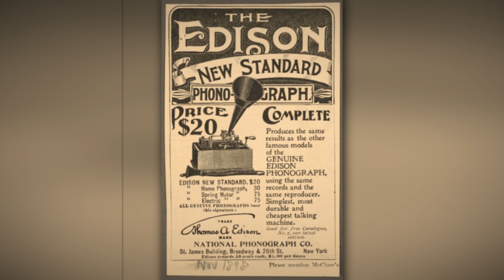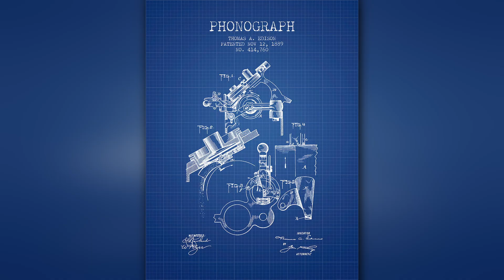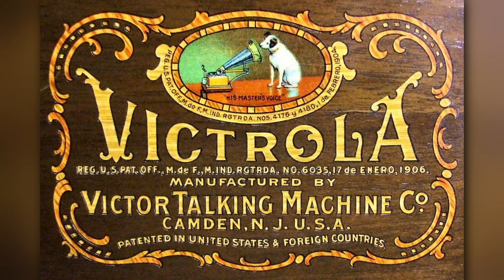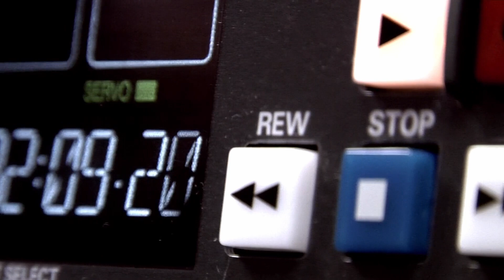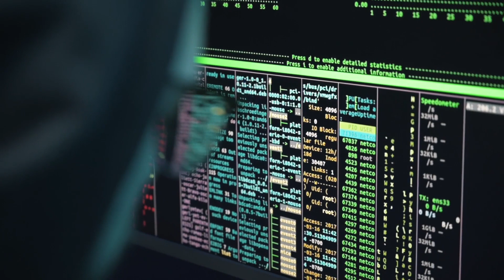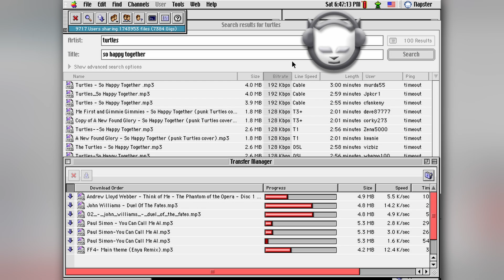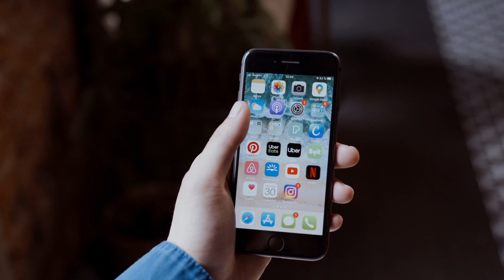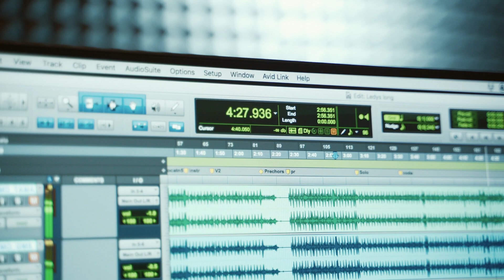History of Audio Recording: From Phonautograph to Streaming Services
Want to use an AI Voice for your own projects?

Explore the fascinating history of audio recording, from the invention of the Phonautograph in 1857 to the rise of modern streaming services. This video takes you through the key innovations that revolutionized how we capture, reproduce, and consume sound, including the Phonograph, Gramophone, magnetic tape, vinyl records, cassette tapes, the Sony Walkman, Compact Discs, MP3 players, and streaming platforms like Spotify. Discover how these advancements transformed music from a rare luxury into an everyday experience, and consider the future of audio technology in the digital age.